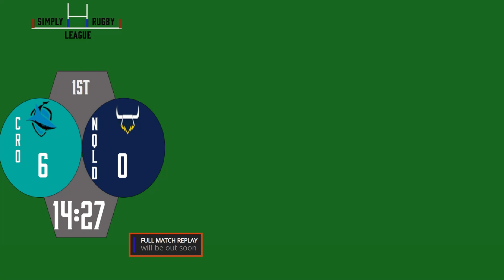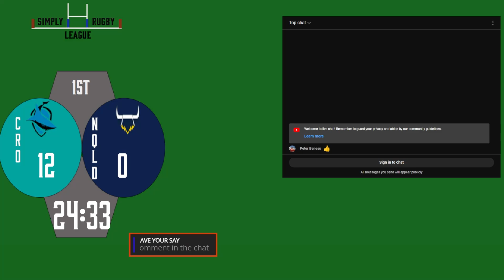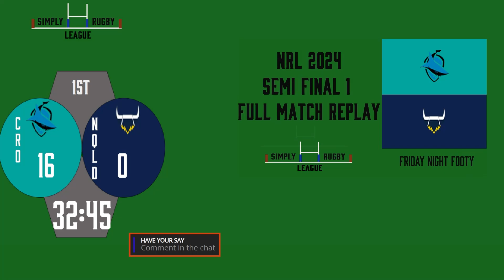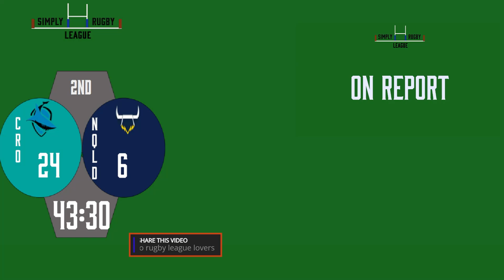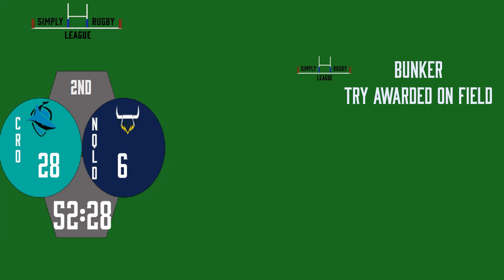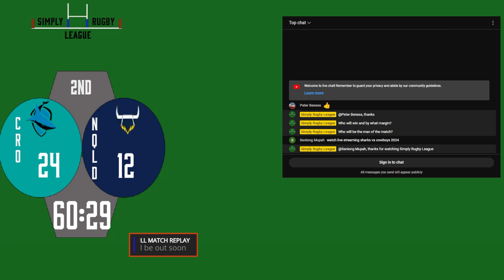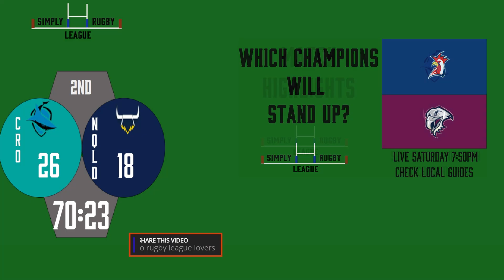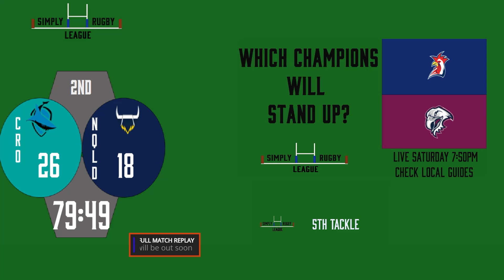FULL MATCH REPLAY | NRL '24 | Semi Final 1 | Sharks vs Cowboys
Simply Rugby League's Full Match Replay of NRL Semi Final 1 Friday Night Footy between the Cronulla Sutherland Sharks vs Nth Qld Cowboys from Sydney Football Stadium, Sydney🏉